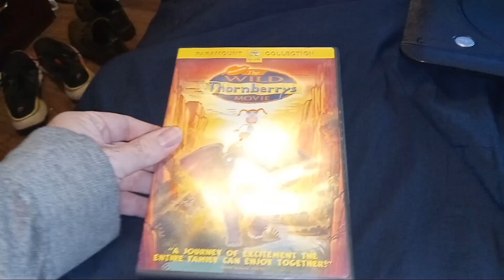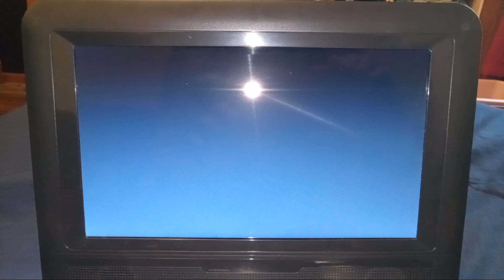Opening To The Wild Thornberrys Movie 2003 DVD